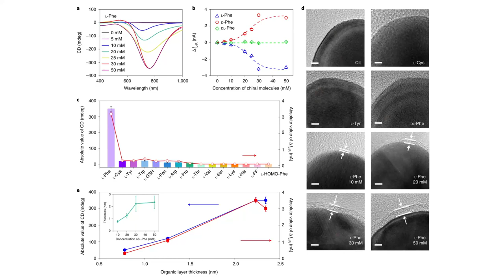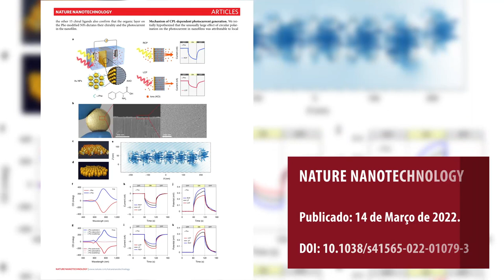CDMF Papers - Polarization-sensitive optoionic membranes fromchiral plasmonic nanoparticles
Os pesquisadores André Farias de Moura e Ernesto Chaves Prereira, professores do Departamento de Química da Universidade Federal de São Carlos (DQ – UFSCar), Evaldo Batista Carneiro-Neto, Pós-doutorando no DQ – UFSCar, e Mariana Cristina Silva, aluna egressa do Programa de Pòs-Graduação em Química (PPGQ) da UFSCar, todos vinculados ao Centro de Desenvolvimento de Materiais Funcionais (CDMF), são alguns dos autores do artigo “Polarization-sensitive optoionic membranes from chiral plasmonic nanoparticles”, publicado na Nature Nanotechnology.

O artigo relata o desenvolvimento de um sensor com propriedade de realizar medidas sobre a polarização da luz, de modo semelhante ao mecanismo de visão de alguns animais.

O trabalho é mais um importante resultado da parceria estabelecida por Moura com o grupo de pesquisa coordenado por Nicholas A. Kotov, na Universidade de Michigan, nos Estados Unidos, e com o grupo de Chuanlai Xu, na Universidade de Jiangnan, na China. A pesquisa conta ainda com a colaboração de pesquisadores de outras universidades e instituições.

Além dos pesquisadores do CDMF, o artigo conta ainda com autoria de outros brasileiros, Felippe Mariano Colombari e Weverson Rodrigues Gomes, também egressos do PPGQ – UFSCar.

O artigo conta ainda com autoria dos pesquisadores Jiarong Cai, Wei Zhang, Liguang Xu, Changlong Hao, Wei Ma, Maozhong Sun, Xiaoling Wu, Xian Qin, Felippe Mariano Colombari,  Jiahui Xu, Renaud A. L. Vallée,  Xiaogang Liu, Chuanlai Xu, Rafal Klajn, Nicholas A. Kotov & Hua Kuang

CDMF

O CDMF, sediado na Universidade Federal de São Carlos (UFSCar), é um dos Centros de Pesquisa, Inovação e Difusão (Cepids) apoiados pela Fundação de Amparo à Pesquisa do Estado de São Paulo (Fapesp), e recebe também investimento do Conselho Nacional de Desenvolvimento Científico e Tecnológico (CNPq), a partir do Instituto Nacional de Ciência e Tecnologia dos Materiais em Nanotecnologia (INCTMN).